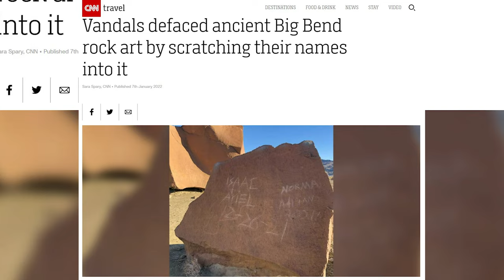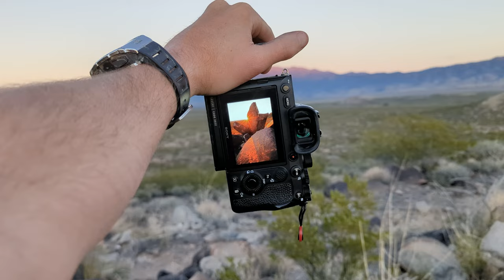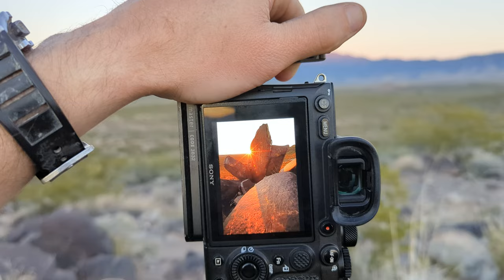The Most Stunning Petroglyphs in New Mexico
I’ve always been deeply drawn to ancient cultures and what they left behind. Ruins, artifacts, and of course communications and historical recordings such as these Petroglyphs in New Mexico.